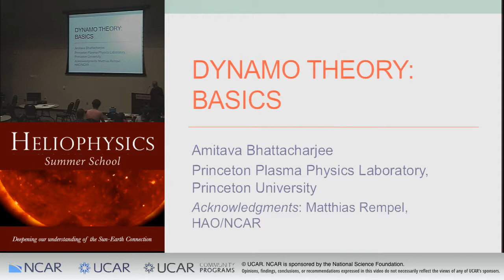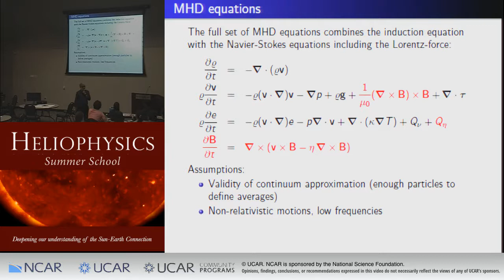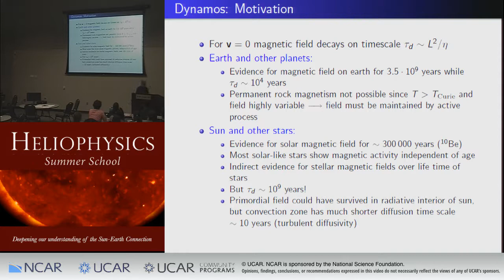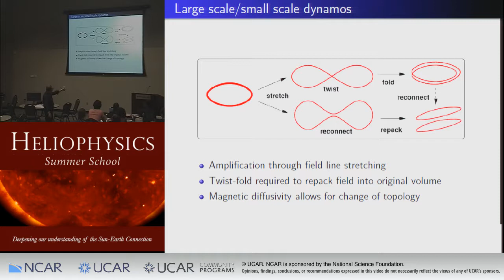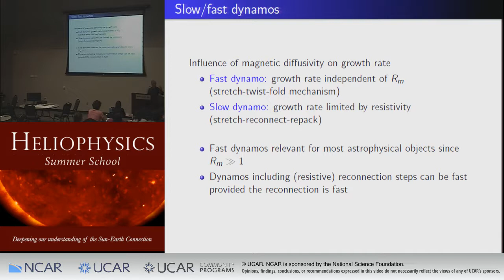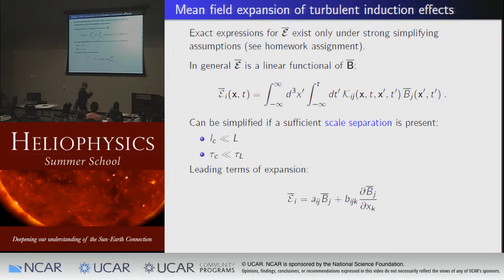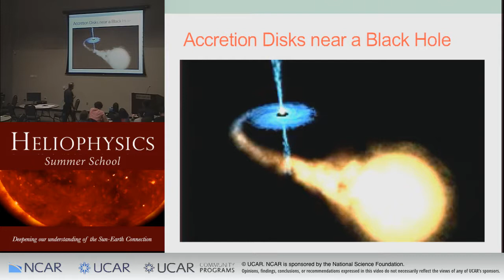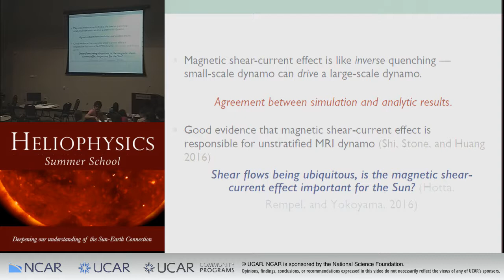Dynamo Theory: Basics | Amitava Bhattacherjee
Recorded at the Heliophysics Summer School held at the University Corporation for Atmospheric Research (UCAR) in Boulder, CO.